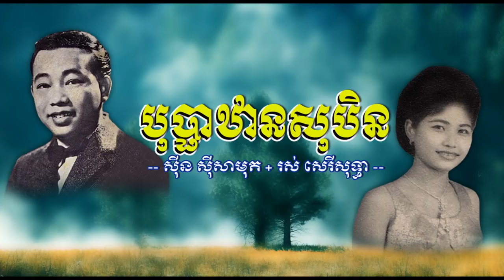ឋានសុបិនស្នេហ៍ បុប្ផាឋានសុបិន សាមុត+សុទ្ធា Bopha Than Soben Samout & Sothea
ឋានសុបិនស្នេហ៍ បុប្ផាឋានសុបិន   សាមុត+សុទ្ធា   Bopha Than Soben   Samout & Sothea@pathdet8579